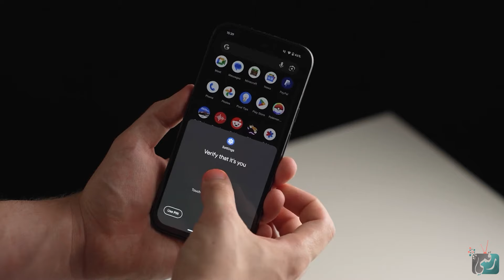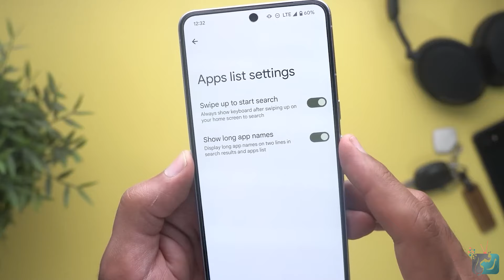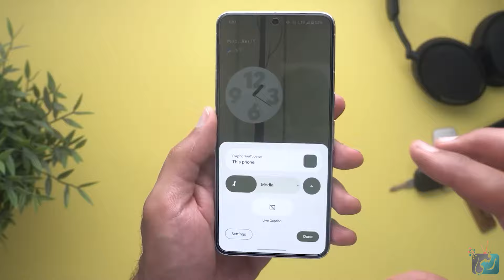اندرويد 15 بيتا 3 النسخة التجريبية مع مميزات جديدة ومختلفة